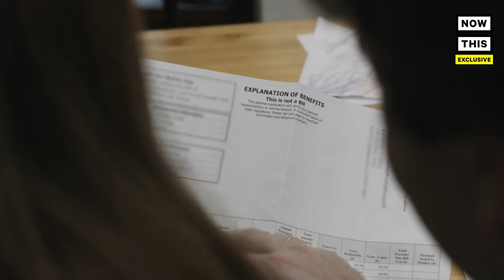Joe Biden's Emotional Conversation with Activist Ady Barkan | NowThis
Watch Joe Biden's heartfelt discussion with activist Ady Barkan, who is dying of ALS. They talk about health care, police brutality, fatherhood, and overcoming grief in this emotional final episode of Barkan's 2020 election series.